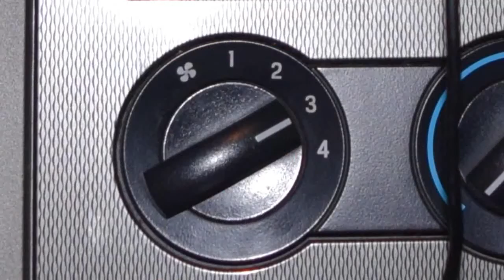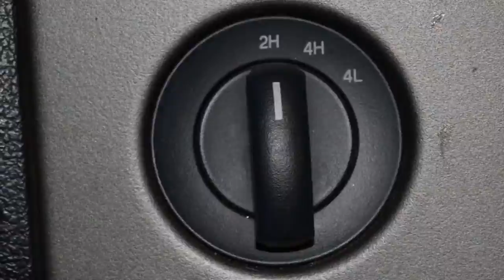Car Reviews: 2006 Ford F 150 Supercab 2016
Car Reviews uk
Car Reviews US
Car Reviews india